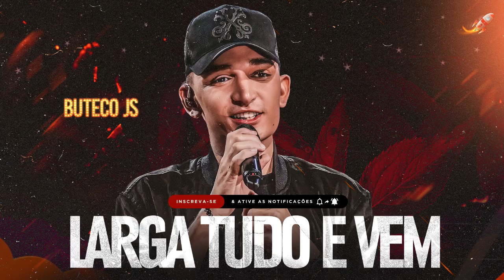LARGA TUDO E VEM - JOÃO GOMES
SÓ REPERTÓRIO ATUALIZADO

João Gomes - Nattan - Vitor Fernandes - Zé Vaqueiro - Zé Estilizado - Wesley Safadão - Jonas Esticado - Xand Avião - Marilia Mendonça - Mano Walter - Raí Saia Rodada ► Simone e Simaria - Léo Santana

🔊 Seu vídeo esta neste canal e gostaria de remove-lo? Mande um e-mail explicando as causas e provando os direitos que removeremos o vídeo em seguida, pedimos a compreensão de todos.

Marcynho sensação e paulo Pires- mc danny e ze felipe - Mac danny e dj ivis - Mac danny e marcynho sensação- dj ivis Músicas Novas

Wesley Safadão - Jonas Esticado - Xand Avião - Marilia Mendonça - Mano Walter - Raí Saia Rodada - Simone e Simaria - Léo Santana ,